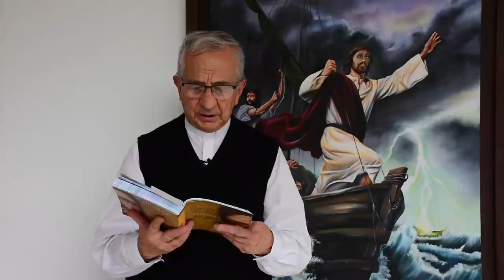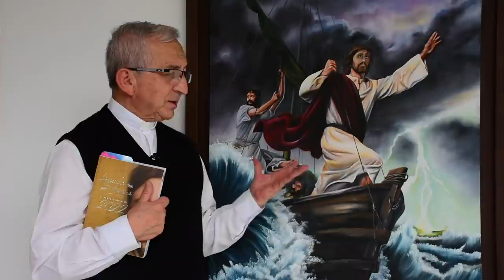Evangelio de hoy sábado 29 de enero de 2022📘 Padre Efraín Castaño Arquidiócesis de Manizales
Evangelio de hoy sábado 29 de enero de 2022 San Marcos 4, 35-41

Lectura del santo evangelio según San Marcos 4, 35-41:

Aquel día, al atardecer, dice Jesús a sus discípulos:
«Vamos a la otra orilla».
Dejando a la gente, se lo llevaron en barca, como estaba; otras barcas lo acompañaban. Se levantó una fuerte tempestad y las olas rompían contra la barca hasta casi llenarla de agua. Él estaba en la popa, dormido sobre un cabezal. Lo despertaron, diciéndole:
«Maestro, ¿no te importa que perezcamos?».
Se puso en pie, increpó al viento y dijo al mar:
«¡Silencio, enmudece!».
El viento cesó y vino una gran calma.
Él les dijo:
«¿Por qué tenéis miedo? ¿Aún no tenéis fe?».
Se llenaron de miedo y se decían unos a otros:
«¿Pero quién es este? ¡Hasta el viento y el mar lo obedecen!».